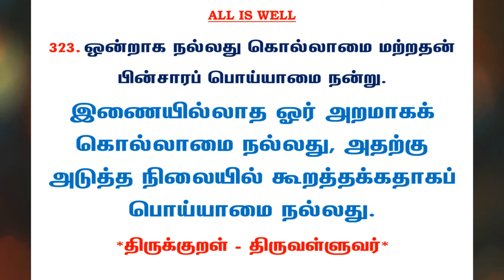#682 | தினம் ஒரு திருக்குறள் - குறள் 323 | Kural 323 - Daily One Thirukkural